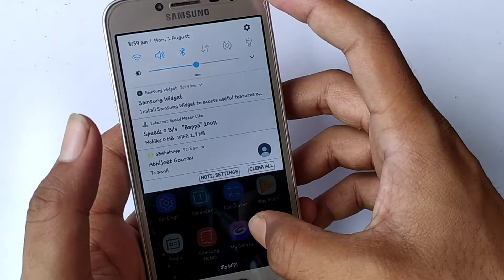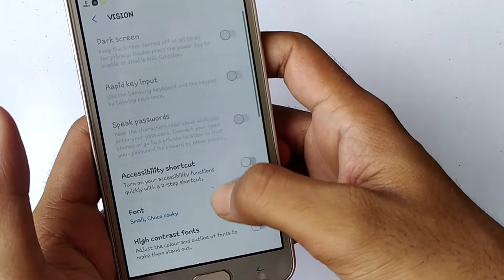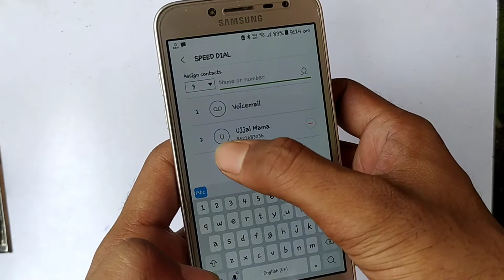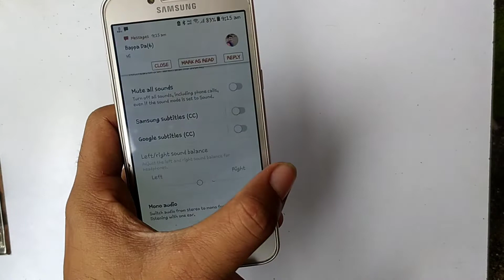Samsung Ka Features, Samsung Walo Ko Bhi Nahi Pata Hoga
5 Most Unknown features In Samsung Phone

Doato Is Video Mai Hum 5 Hidden features ke Bare Mai Bataya hai,
Agar aapke pass Samsung Ka phone hai toh Aap Ish Video ke dekhiye.
aapko Kaafi faida hoga.